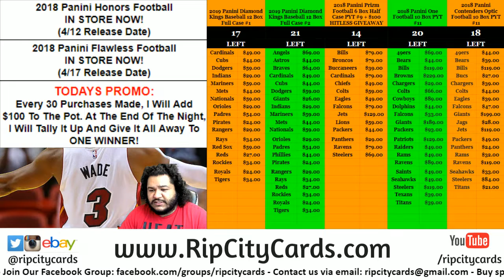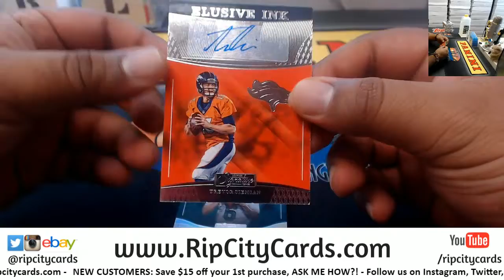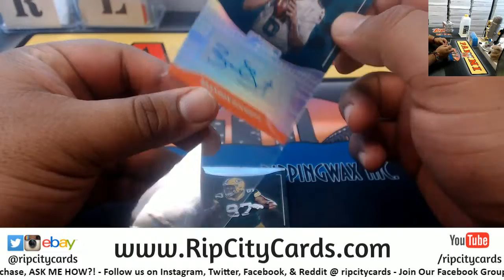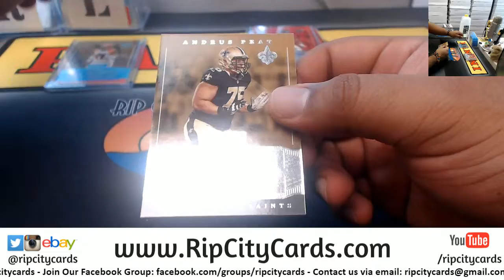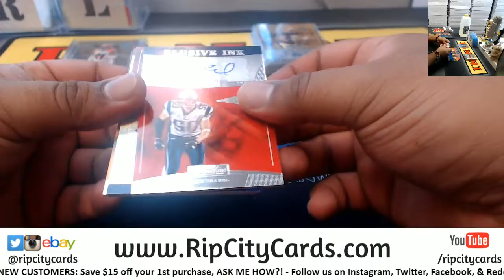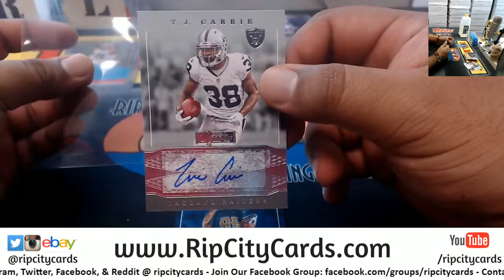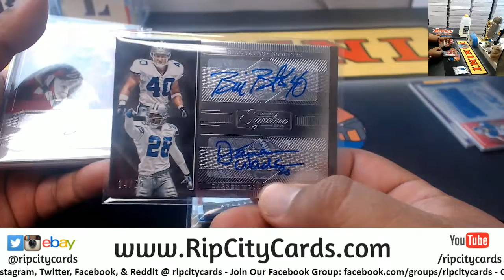2016 Signature Series Football 4 Box #10 EBAY